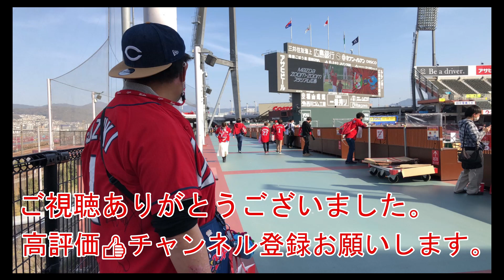岡山県笠岡市から広島県福山市の田舎の風景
【撮影機材】
iPhone14Pro
Canon ミラーレスカメラ　EOSKissM
GoProHERO10
DJI POCKET2

【音楽素材】
甘茶の音楽工房
DOVA-SYNDROME
フリーBGM・音楽素材MusMus

【画像素材】
いらすとや